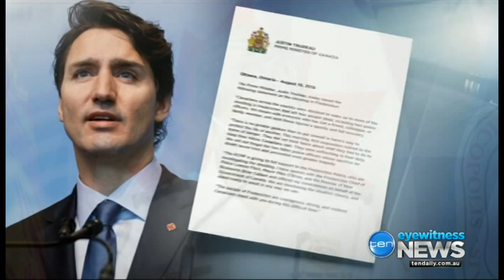Canadian cops killed 11 08 2018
Gunman takes out two cops